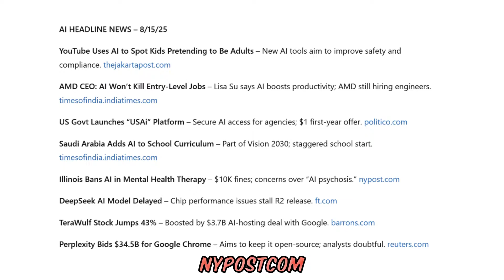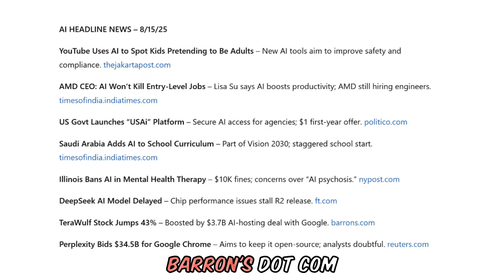AI HEADLINE NEWS - 8-15-2025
🚨 AI Headline News – August 15, 2025 🚨
From YouTube’s new child safety AI to Perplexity’s $34.5B bid for Google Chrome—get the biggest AI updates in minutes. Stay ahead with the latest breakthroughs, business moves, and government policies shaping the AI world.